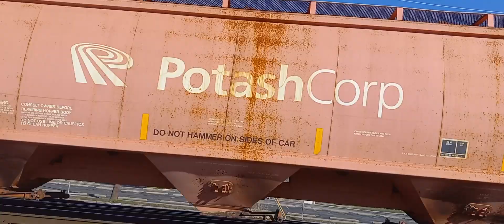(not know it was close) UP 8821 Passes Hamilton, Ohio!